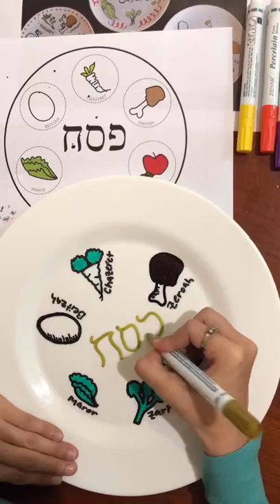Arts & Craft with Jessica - D.I.Y Seder Plate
Arts & Crafts with Jessica

Supplies:
- White Porcelain Plate
- Porcelain Paint Markers (Amazon)
- Pencil
- Facial Tissue Paper
- Rubbing Alcohol
- Design idea printout (Pinterest)

Step 1: Clean your plate with rubbing alcohol to remove any dust or dish soap residue.

Step 2: Draw your design with your pencil directly onto the plate.

Step 3: Once you have drawn with your pencil, go over all of your designs with your paint markers.

Step 3: Don’t forget to get creative!

Step 4: Allow your painted plate to dry for 24 hours

Step 5: Once your plate has sat for 24 hours, Place the plate into your cold oven. Set the oven to 400 degrees and set a timer for 40 minutes. Once the 40 minutes are done, turn off your oven and let the plate cool with your oven (While Closed). Once the plate is cool its ready to be washed and used. I do not suggest using the dishwasher, but it doesn’t hurt to try!

HAPPY CRAFTING!!!